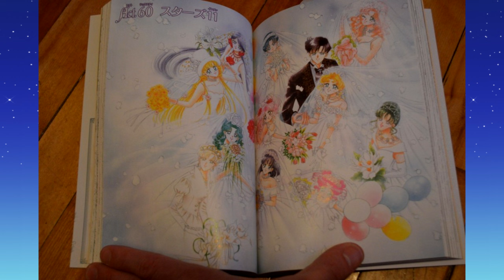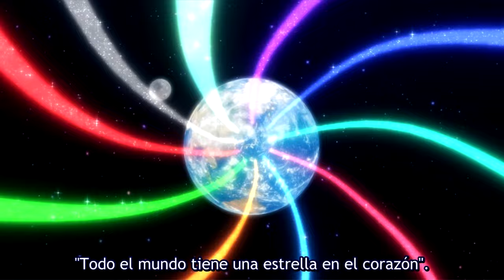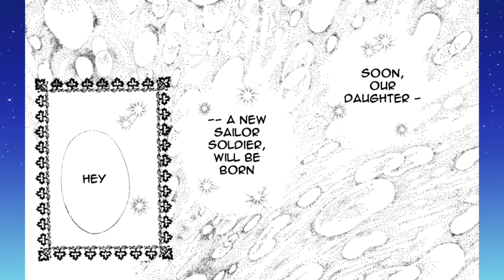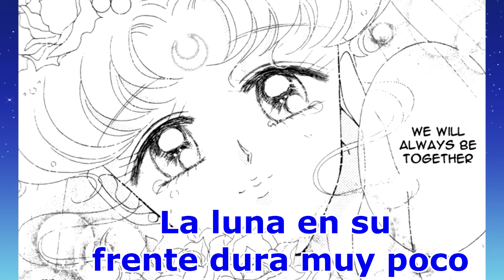Comparación manga vs cosmos Acto 60 FINAL